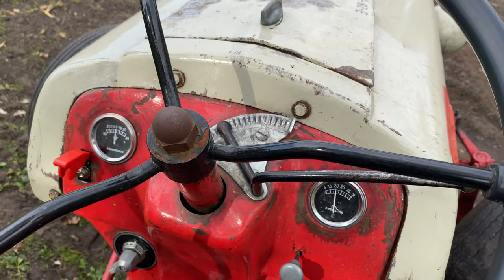Pumpkin Harvest at Lohre Farm 🎃 October 2022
❤️ Welcome to Lohre Farm. In this video, fall garden pumpkin harvest. We finally got out planting field back for next years sweet corn and pumpkins. So exciting! You should expect way more in-depth gardening videos for 2023 from our homesteading channel.

Lohre Farm is located just east of Crown, Minnesota. Sarah and I purchased our homestead in 2017 and have grown from a small garden to a few acres of sustainable food growth. With the help of our Children, we grow a variety of fruits and vegetables.

00:00 Let's harvest some pumpkins